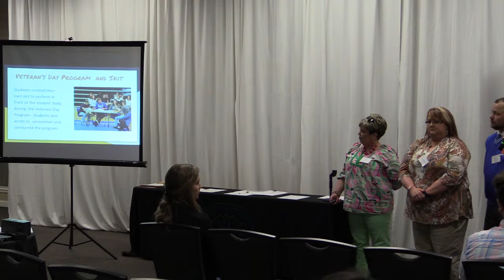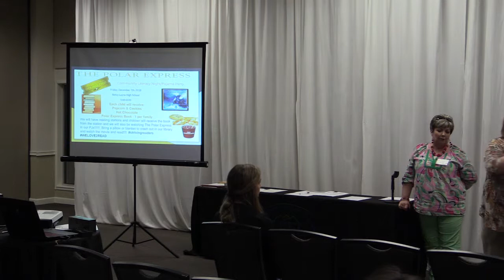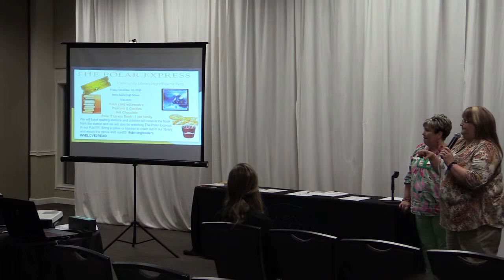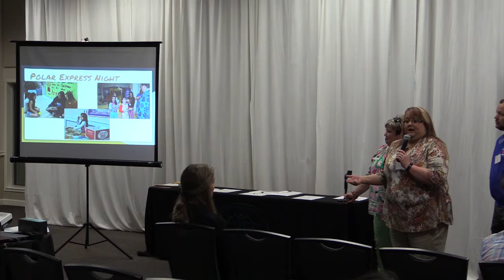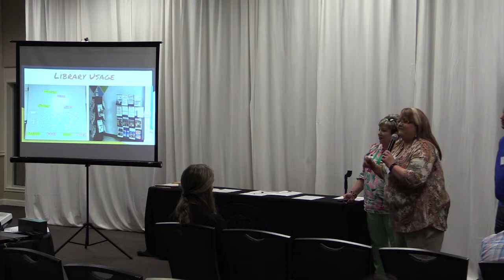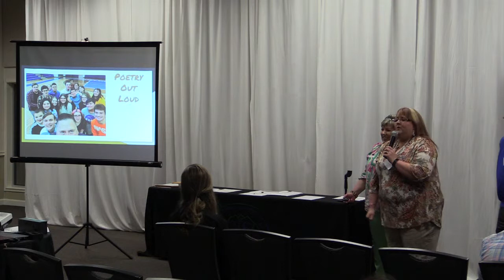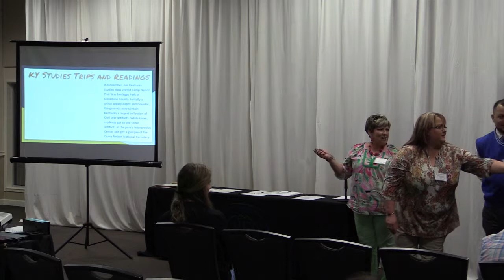Betsy Layne High ACT Segment C